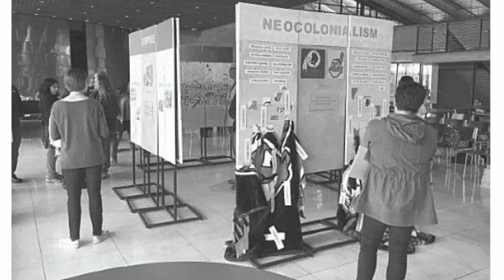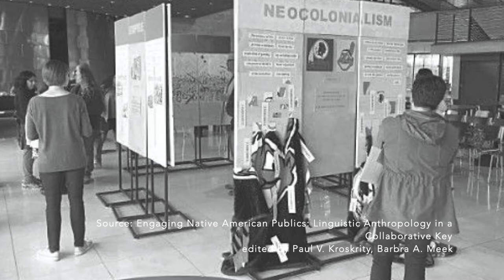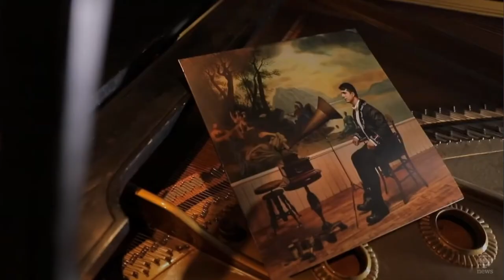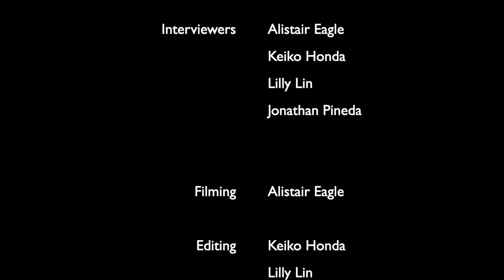Dr. Bernard Perley: World Making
We sit down with Dr. Bernard Perley, Director of Critical Indigenous Studies and Associate Professor at the University of British Columbia. Bernard is Maliseet from Tobique First Nation, New Brunswick and is trained in Fine Arts, Architecture, and Social Anthropology. We discuss the institutional “blind spots” he’s noticed over the years, his relationship with art-making, his work on language revitalization, the idea of “world-making,” and what he considers important of cosmogony over cosmology. Along the way, Bernard shares with us his ongoing Maliseet prayer art installation that’s close to his heart, and what makes him optimistic about the next generation.

0:08 - “blind spots” in academic disciplines
0:37 - in early years
2:18 - through drawings
2:58 - reaching far and beyond
3:59 - revitalization of Indigenous language
4:48 - creating relationship through art
5:15 - “world-making”
5:31 - the project in mid-90s
5:53 - Maliseet prayer thanksgiving
6:34 - the installation
7:00 - The Wabanaki, or “People of the Dawnland”
7:31 - Ckuwapon
8:07 - cosmogony vs. cosmology
8:39 - the first draft
9:43 - artist & anthropologist
10:14 - understanding emotionally
12:05 - the ultimate goal of my artwork
12:19 - the next step
13:50 - the role artists play
14:28 - “blind spots” in Western temporality
16:38 - what art can bring
18:14 - toward collective healing
19:33 - discovering laughter
20:59 - my visions = cosmogony building
27:25 - Wəlastəkwewiyik is the proper name
28:25 - Wəlastəkwewiyik: “People of the Bright River”
28:50 - where we go from here
30:11 - what makes me an optimist
32:08 - co-creation & transformation
32:36 - the “delightful” story
36:06 - loss of prestige leading to language death
36:31 - alternative vitality
37:18 - “emergent vitality of language”
39:43 - “Koselomol”
40:19 - experiencing the word
42:14 - what architecture taught me
45:16 - projects currently underway
47:50 - on world making
49:55 - keep a conversation going